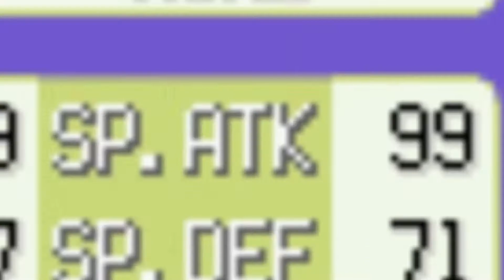Let's Play Pokemon Emerald #31: Space Center Smackdown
In this episode, we save the Mossdeep Space Center from an assault by Team Magma, who at this point are just sore losers.